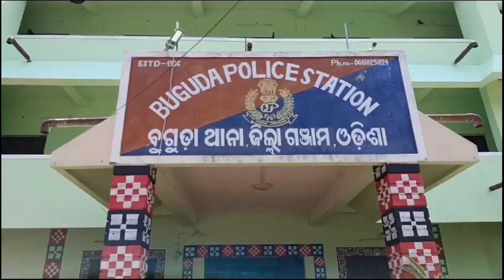No it's not mead for kids